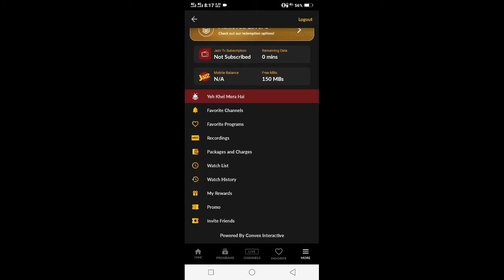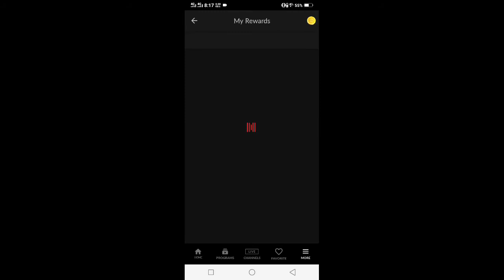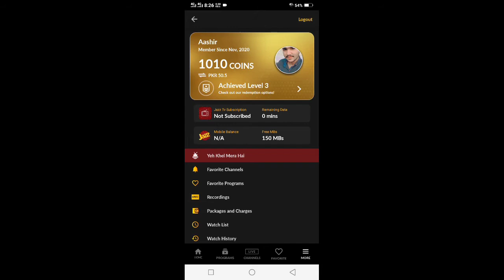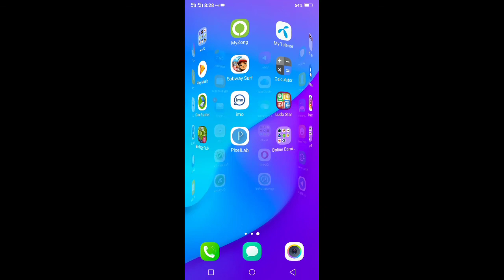Jazz TV sy ab free balance hasil kren||Ab mily ga free balance orr unlimited internet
in this video men apko Jazz TV sy balance kesy lena han full guide kroga sath hi her invite per free internet milyga